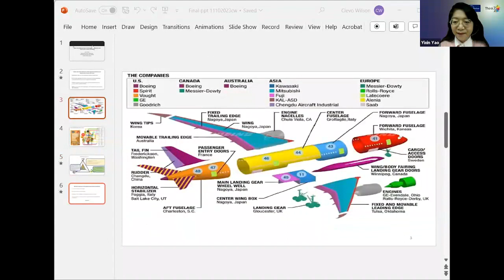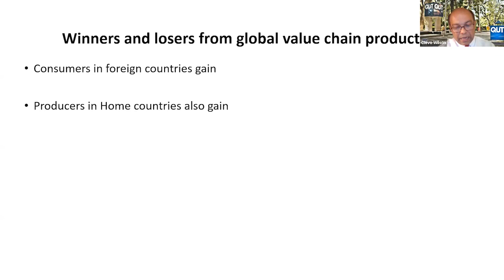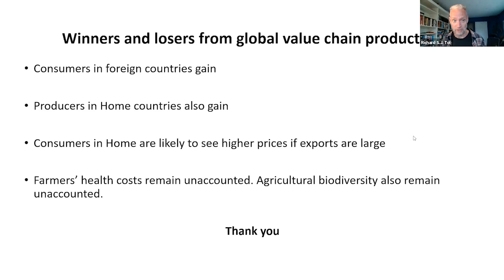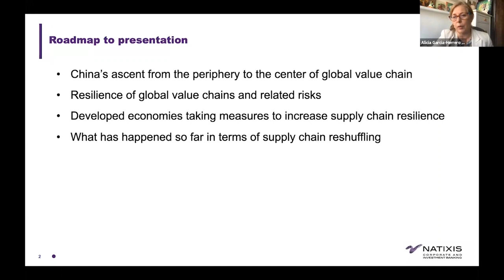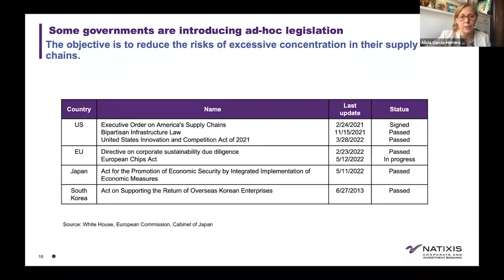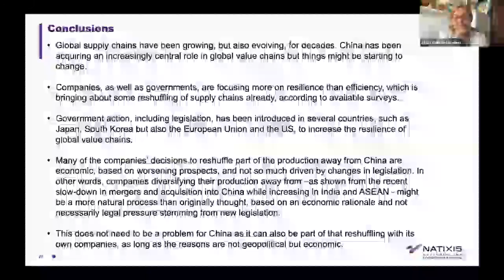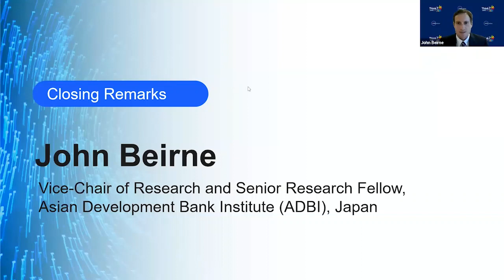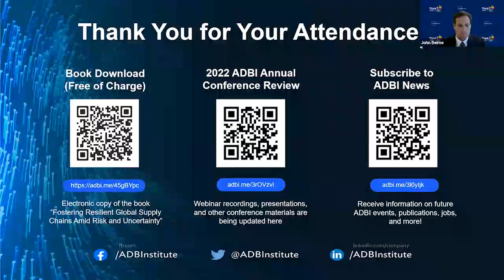Book Launch: Fostering Resilient Global Supply Chains Amid Risk and Uncertainty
Marking the latest book entry in the ADBI Series on Asian and Pacific Sustainable Development, this webinar highlights key takeaways from the book, Fostering Resilient Global Supply Chains Amid Risk and Uncertainty, with discussions from experts, including the coeditors and a panel of contributors to the book.

A key output of the 2022 ADBI Annual Conference, this book examines the current trends in global trade and the impact of global supply chain disruptions and uncertainties on the global economy across such areas as international trade and global value chains, food and energy security, global supply chain transformation, and digitalization for resilient supply chains. It gives policy recommendations to foster resilient supply chains for developing Asia and the Pacific.